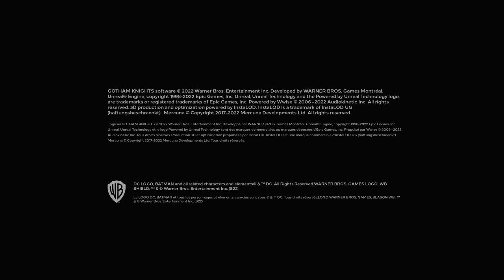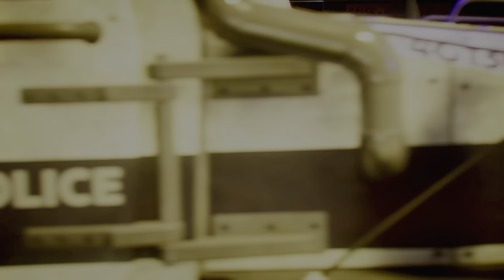Gotham Knights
Gotham Knights is an action-RPG video game developed by WB Games Montreal and published by Warner Bros. Interactive Entertainment. Based on the DC Comics franchise, the game was released on October 21, 2022 for Microsoft Windows, PlayStation 5 and Xbox Series1,2. A release on PlayStation 4 and Xbox One was initially planned, but these versions were later canceled3. It was first revealed at DC FanDome on August 22, 2020.

The game introduces Nightwing, Batgirl, Robin and Red Hood as the new protagonists of Gotham5. Supervillains featured in the game include the Court of Owls, Mr. Freeze, and Penguin6.